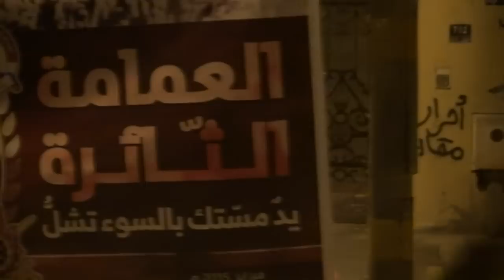سلسلة بشرية تنديداً بالإعتداء على عالم دين بحريني من قبل قوات النظام 19/2/2015